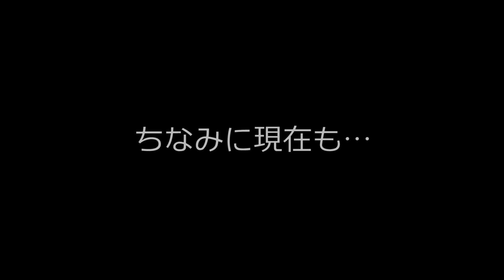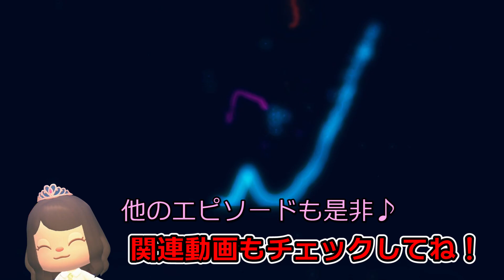【鬼滅の刃】キメツ学園物語「胡蝶カナエ」を「あつ森」で再現！学生時代は学園３大美女に選ばれるほどの美女であり、現在も男女問わず人気がえげつなかったｗｗｗ【あつまれどうぶつの森】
【あつ森】を使って、鬼滅の刃「キメツ学園物語」を再現。

今回はキメツ学園物語「生物教師の胡蝶カナエ」が登場！

キメツ学園の卒業生である胡蝶カナエは在学中の３年間は、ずっと３大美女に選ばれていた！
そんな彼女の現在も、人気がえげつない。
胡蝶カナエを悪く言うひとはいないのだが、霊能力がある…？と謎の噂があるのでした。

実際に登場した話に、自分なりに色付けした動画になります。
ネタバレ要素を含みますので、予めご了承ください。

キメツ学園物語のロゴやパンなどは、トレースして自分で描いています。

【動画編集/Video editing software】

鬼滅の刃 / Demon Slayer / Kimetsu no Yaiba
あつまれどうぶつの森 / AnimalCrossing /ACNH / NintendoSwitch